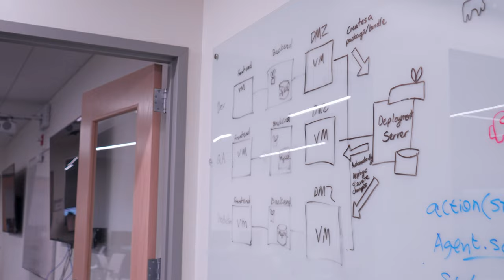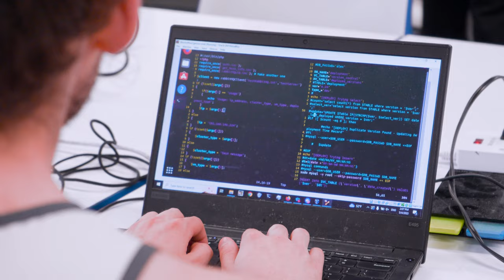Senior Success – Janice Vijayarangam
NJIT senior Janice Vijayarangam talks about how her experience at Ying Wu College of Computing set her up for a career of success as a computer scientist.